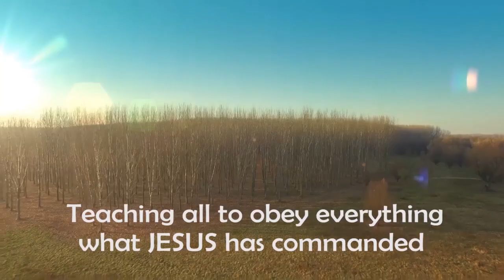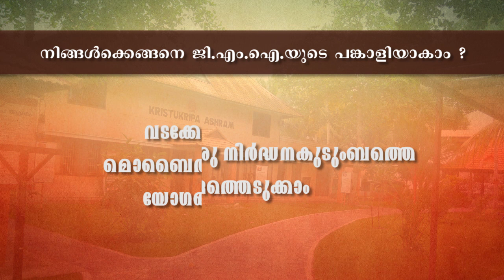യേശുവിനോട് അനുരൂപപ്പെടുക | Rev Dr. DJ AJITH KUMAR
മാനസാന്തരം ഭാഗം 11 | REPENTANCE PART 11
Rev Dr. DJ AJITH KUMAR/Guruvachanam/ EPI 28.Telecasted on 17/07/2020